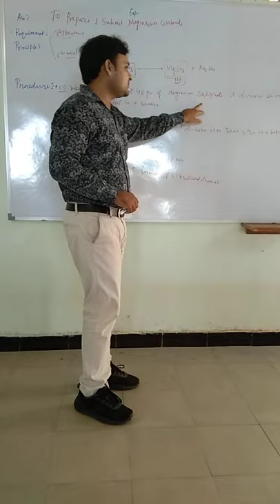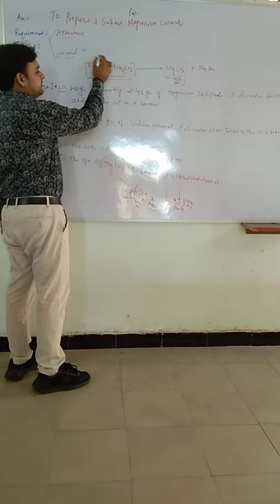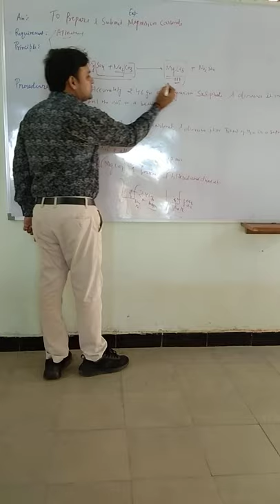Preparation of MgCo3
Useful for D.Pharm and B.Pharm Students.